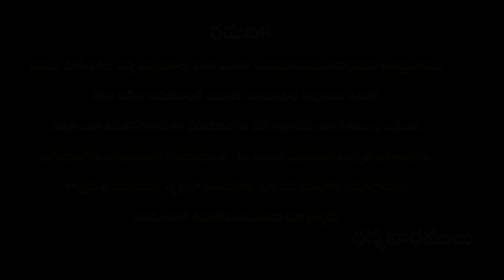దంత వ్యాధులు,తేలుకాటు,గాయాలు వంటి సమస్యలను దూరం చేసే ఉత్తరేణి||vasavi tv|uthareni uses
Title: దంత వ్యాధులు,,మూత్రపిండాల్లో రాళ్లు,తేలుకాటు,గాయాలు వంటి సమస్యలను దూరం చేసే ఉత్తరేణి  ||vasavi tv|uthareni uses